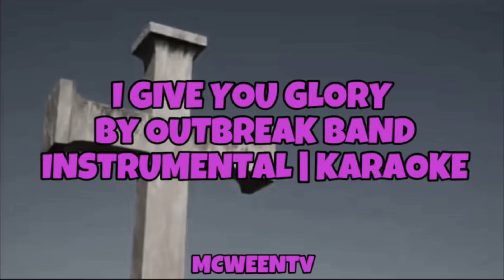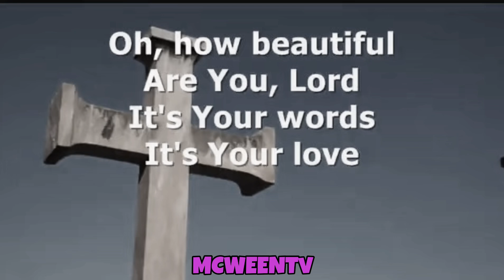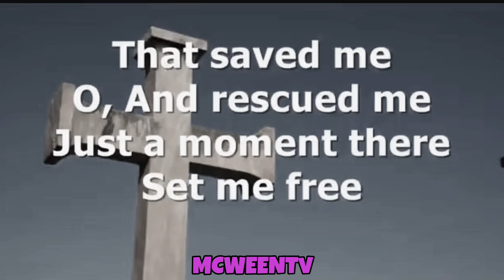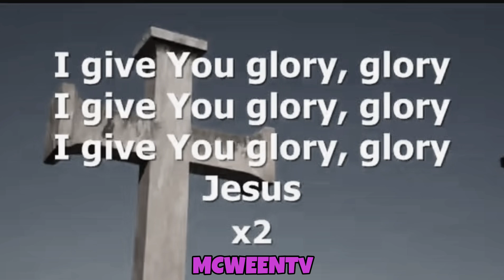I GIVE YOU GLORY - OUTBREAK BAND | INSTRUMENTAL | KARAOKE